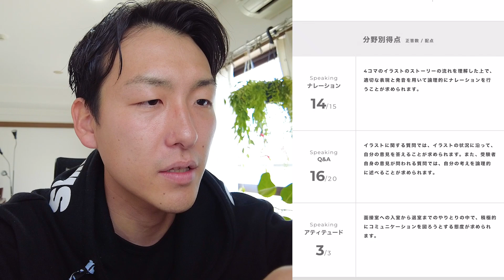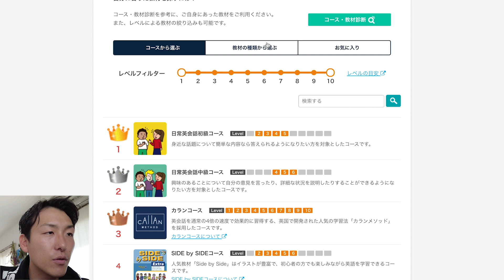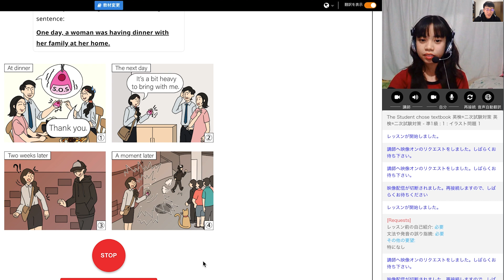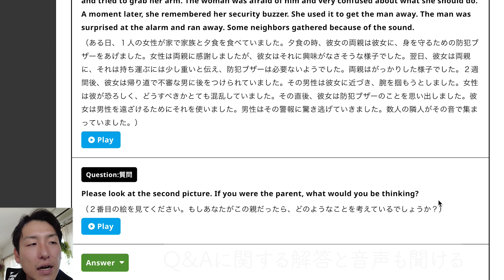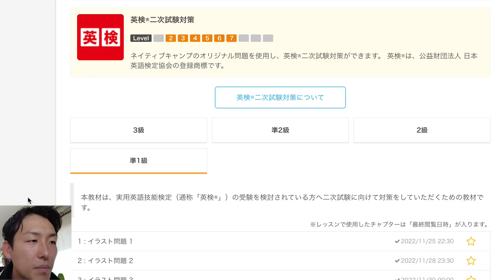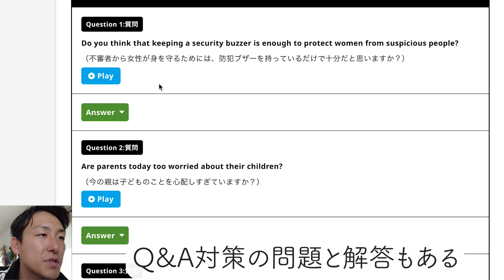【結果発表】まさかの涙...英検準1級の合格発表。二次試験の結果はいかに...【スピーキング】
こんにちは！
ぼなーるちゃんねるのまさです。

▼英会話はレッスン受け放題のネイティブキャンプがおすすめ
※今なら1週間無料です！Amazonギフト券5000円プレゼントキャンペーンも！

海外移住を夢見て彼女と一緒に第一候補のオランダへ。
アムステルダム・ユトレヒト・ライデン・ハーグを巡ります。
その後はドイツ・アメリカと回る旅路。

立教大学社会学部卒業。
TOEIC840。
新卒でフリーランス。

動画ディレクターとして芸能人〜企業チャンネルまで幅広くディレクションを担当。
企画・撮影・編集までワンストップで行います。
担当チャンネルの累計再生回数は1億回を突破。
担当ジャンルはエンタメ、野球、ゴルフ、ストレッチ、筋トレ、就活、ビジネス、美容、Vlog、ゲームなど。

ジャンル問わず、チャンネルの雰囲気に合わせた編集が得意です。